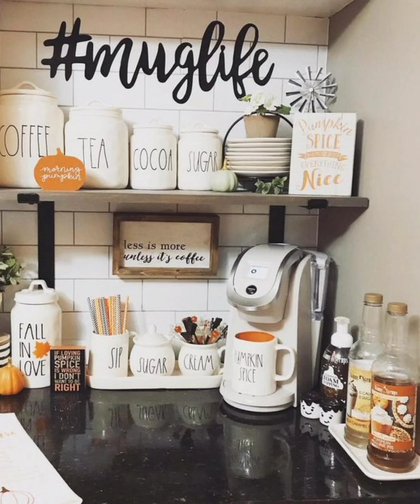🎄TENDENCIA OTOÑO 2024-2025 IDEAS DECORACION OTOÑAL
hola a todos en este canal podrás encontrar muchas ideas de decoración y manualidades para su hogar en cualquier área de su casa

no soy decoradora pero si amante a la decoración y los ambientes agradables y bien puestos

canal de cocina :la cocina de Ana